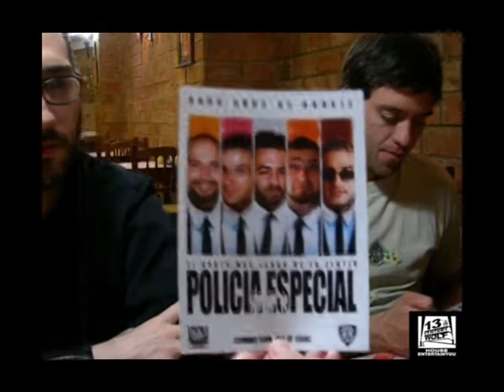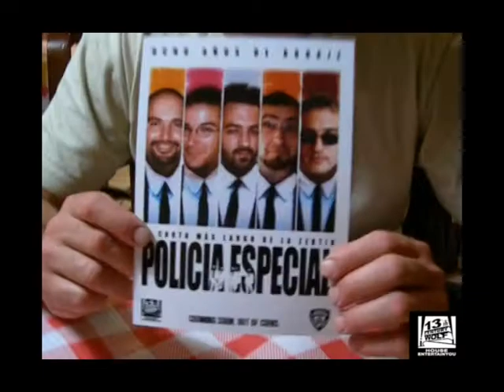Video Extra: VIII Aniversario de la Policia especial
Aqui hace cosa de un año el 25 de Abril del 2008, si, el 24 cayo jueves y no hicimos cena pero si comida. Aun asi la cena oficial quedo bastante bien, mucha cerveza y buena compañia lupina, que mas se puede pedir. Ah, tambien supuso el regreso de Charly, nuestro querido Comodoro.